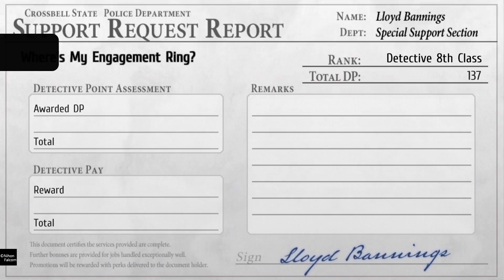The Legend of Heroes: Trails From Zero ~ The Girl in the Trunk Trophy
The Legend of Heroes: Trails from Zero
The Girl in the Trunk (BRONZE)
Completed Chapter 3, 'Crossbell Anniversary Festival.'